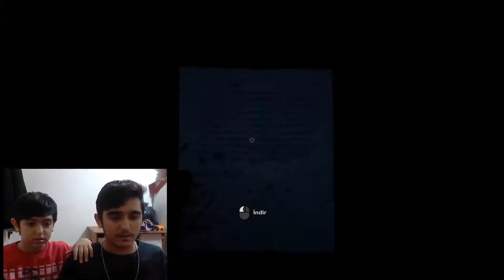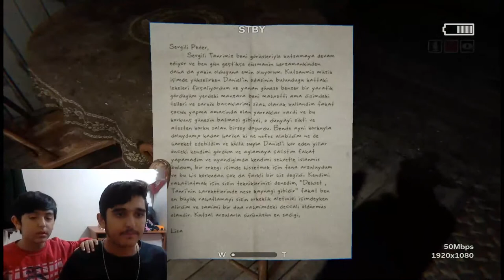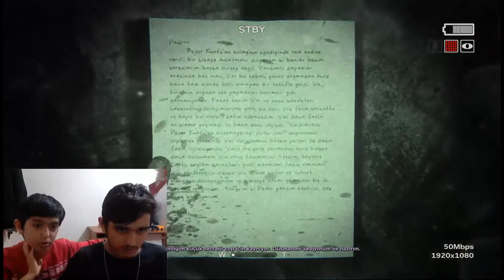OUTLAST 2 BÖLÜM #1 [KORKU VE KOMİK BAŞLANGIÇ!!!!!]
YENİ SERİMİZ OLACAK OLAN SİKTİĞİMİN OYUNU OUTLAST 2 SİZLERLE

                  SİZLERİ SEVİYÜRÜM